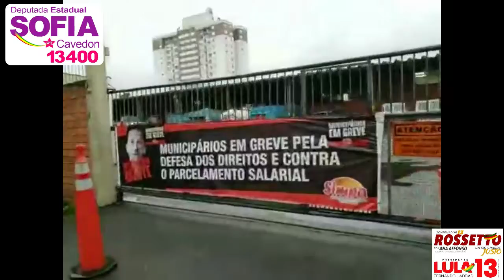Marchezan quer privatizar o DMAE e a água na capital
Sofia Cavedon participou na manhã desta segunda do Ato dos Municipários e Municipárias em greve que denunciam o desmonte do DMAE para a privatização da água na Capital.

Ato no DMAE Princesa Isabel, na manhã dessa segunda-feira (20/8), 21° dia de GreveDosMunicipárioseMunicipárias de Porto Alegre, mantém a luta pela DataBase2018 e contra a privatização do DMAE. Para entregar o Departamento à iniciativa privada, Marchezan não chama concursados e coloca em risco de colapso o abastecimento de água na cidade e o tratamento do esgoto.

Com piquetes em todos os portões do complexo, os trabalhadores denunciaram o sucateamento do Departamento e a terceirização que está acontecendo. As atividades fim e equipes de rua e também o laboratório responsável pelo controle da qualidade da água que abastece a cidade, estão sendo repassados para empresas terceirizadas.

A falta de nomeações para suprir os cargos vagos, mesmo com concurso em andamento, estão colocando em risco de colapso o abastecimento de água na cidade e o tratamento do esgoto. A previsão é de que cerca de 400 servidores se aposentem até o final do ano, deixando o DMAE com pouco mais de 1.000 servidores, quando o quadro no departamento sempre foi superior a 2.000 servidores.